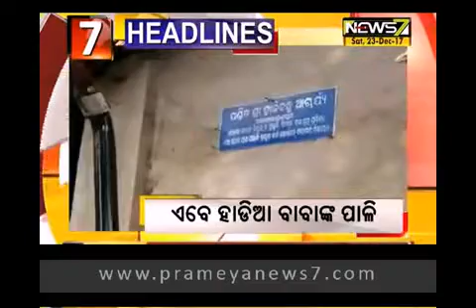Prime Time Odisha : Headlines